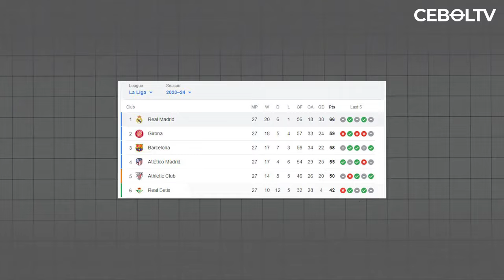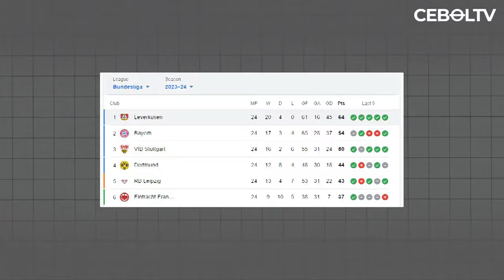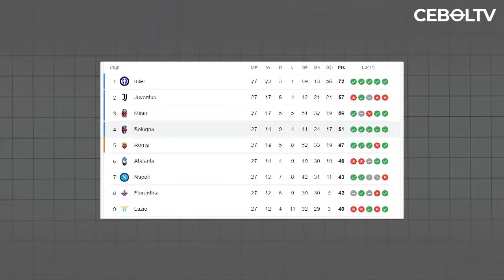TIM TIM EROPA DENGAN PERMAINAN CANTIK PALING ENAK DI LIHAT MUSIM 2023/24